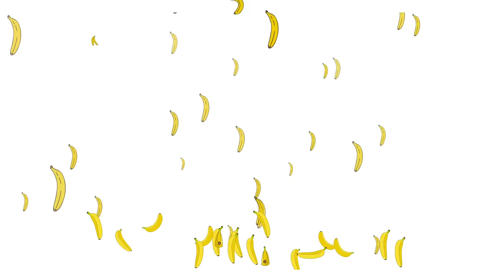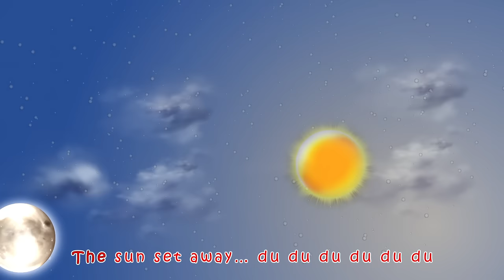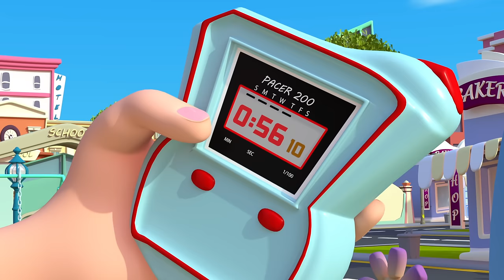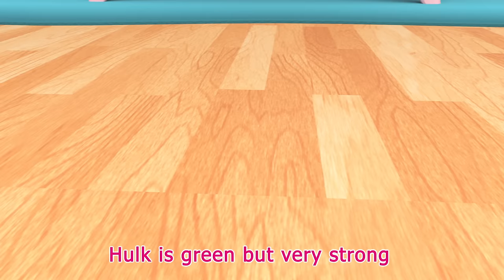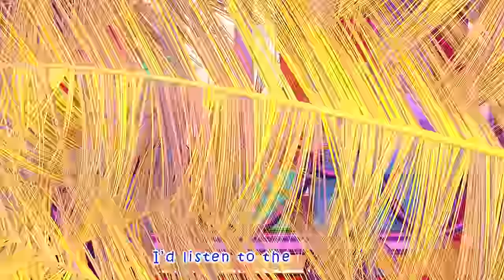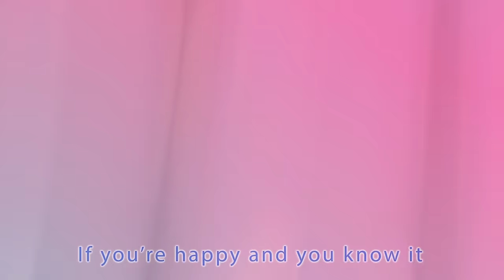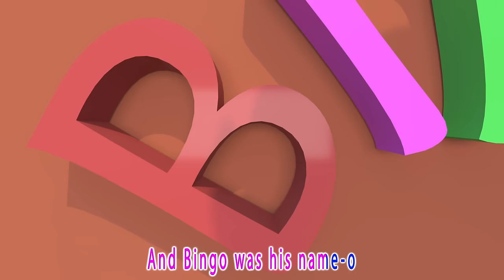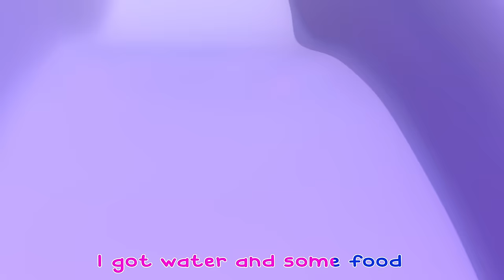London Bridge Dance +More | Banana Cartoon 3D Nursery Rhymes Baby & Kids Songs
I Love You Song | Dance Party | CoComelon Nursery Rhymes & Kids Songs

Toddlers Best Educational Videos | ABC and 123 Learning For 3 Years Olds | Kids Learning Videos

Dacă vesel se trăiește - Cântece TraLaLa | @BabyBus - Cantece si Desene Animate pentru copii

Kupiga 'Luku'| My First Day on AIR| We're One Africa Concert| BettyKyalloLately EP 7

Who Took The Goodies, Nursery Rhymes And Halloween Cartoon Video For Children

5 Stars Everywhere!

Yes Yes Bedtime Camping Song | CoComelon Nursery Rhymes & Kids Songs